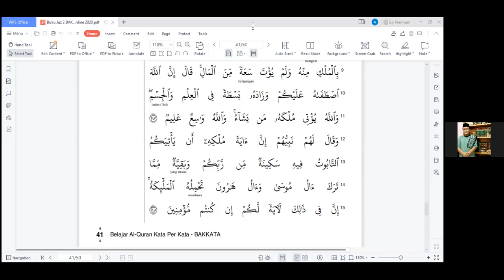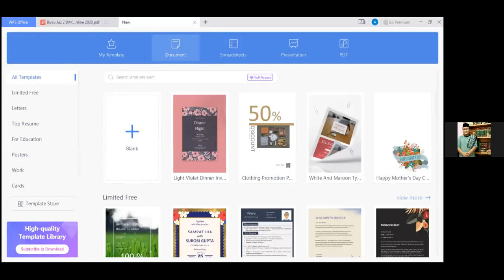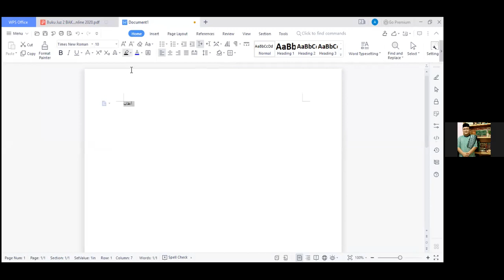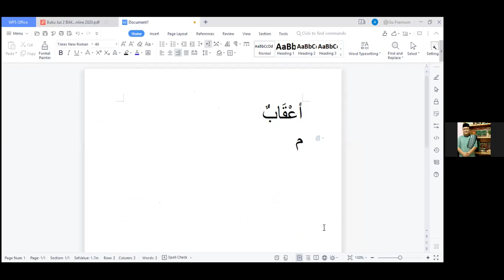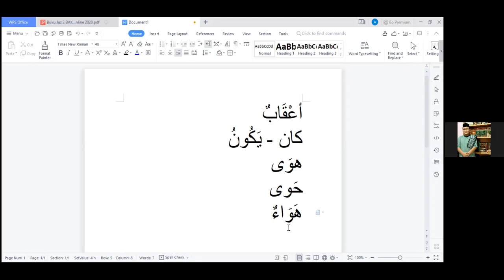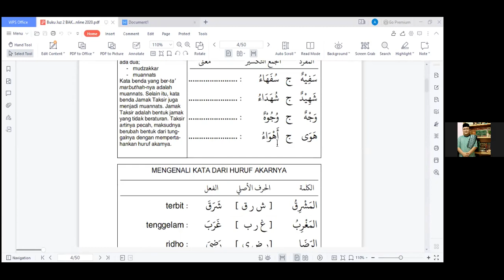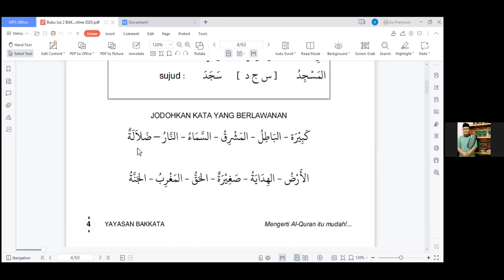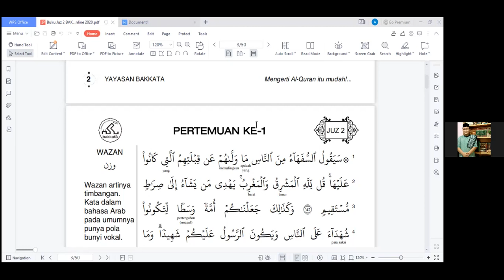Bakkata Juz 2 Sesi-1